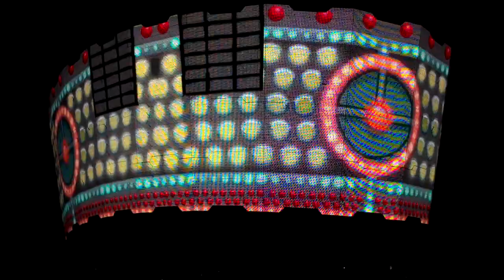U2 360 2011 Red Zone Sao Paulo Morumbi Ultraviolet